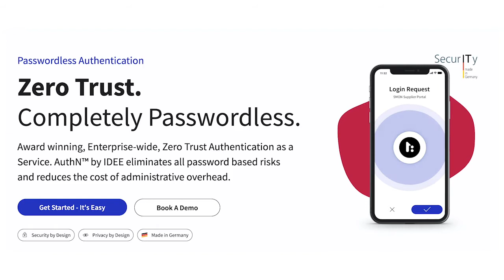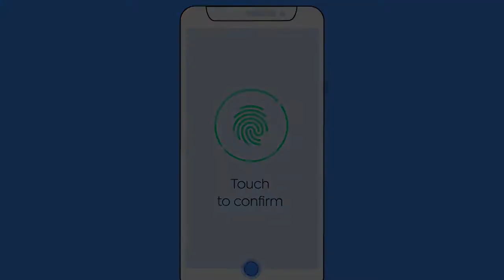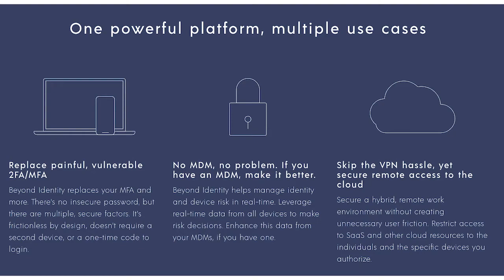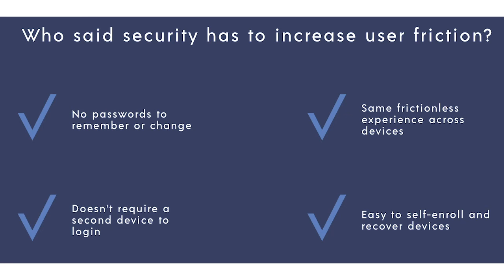Top Five Passwordless MFA Startups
For those of you who have ever had their password hacked, you will know about the anxiety it causes and the risks having a weak password can pose to yourself or your business. What you might not know about is the sheer volume of complex cyberattacks that are committed through hacking passwords alone. A report from last year by ZDnet noted that the most popular method of committing ransomware attacks is by targeting weak passwords. If you have had your password hacked on your personal account, imagine the damage an adversary could cause when targeting an entire organisation.

Many different forms of authentication software are now actively working to reduce the risk of cyberattacks, but the most successful is passwordless Multi-Factor Authentication (MFA). Without having to worry about remembering a complex password, (or the risk of someone writing it down in an insecure document) organisations are already starting to see results. In this episode of Emerge5, we are investigating the Top 5 Passwordless MFA Startups.